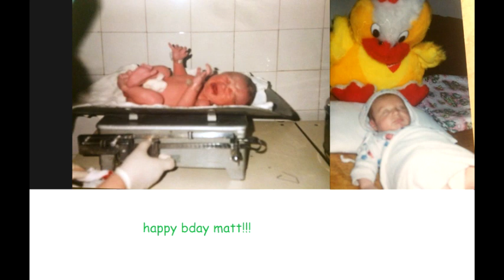matt bday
lyrics:
Iiiiiits your birthday shmine
(fuckew)

Reaching 25 years of age, uhuh
Lit since out the fetal cage uhuh
Life can suck but it's okay uhuh
State patrol won't getcha today, uhuh

Stress is mounting up, world on your shoulders like atlas
But a smart shmine like you by now knows how to combat this
Step into the sauna, showing head and above the wrists
Playing minecraft and watching Seinfeld, you've got this

It's your birthday and your 25
Its your birthday I hope you have a good time

Slinging sick shit since the womb,
Escaping the communist rock tomb,
With a gat in hand you know what to do,
Bring doom to all the babies who want to be you.

With your sick gains your fists will cause them to stagger
Breaking all their legs you prevent their scatter.
With a nasty strut towards them you swagger,
Poo poo on their heads with a pitter - patter.